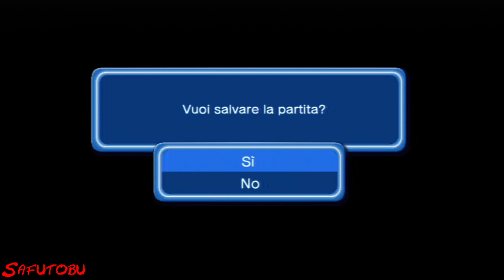VEGETA [Pt. 2] SAGA NAMEK - Dragon Ball Z: Budokai 3 (HD Collection) - Walkthrough 100% ITA #14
Se il video ti è piaciuto, supporta il canale mettendo mi piace, condividendo il video con gli amici e lasciando un commento :-)

Dragon Ball Z: Budokai HD Collection - Dragon Ball Z: Budokai 3 - Universo del Drago / Dragon Universe - Modalità Storia - Playstation 3 - Ps3 - 2012 - Guida al Platino / Trofei ITA

Dragon Ball Z: Budokai 3, Walkthrough, Let's Play, Gameplay, Playthrough, Guida, Soluzione, Trofeo, Trofei, Obiettivo, Obiettivi, Platino, ITA, ITALIANO
(HD 720p, Playstation 3, Ps3, Playstation 2, Ps2, Nintendo GameCube, 2002, 2004, 2012, Bandai, Namco, Picchiaduro)

UNIVERSO DEL DRAGO: VEGETA Saga Namek

SFERE DEL DRAGO trovate:
2:22 Radar del Drago
3:02 Sfera del Drago 7 Stelle
7:23 Sfera del Drago 4 Stelle

AVVERSARI Affrontati:
8:09 8:51 Recoome
13:54 Frieza (primo scontro)
18:17 Frieza (secondo scontro)

ABILITA' Ottenute:
3:36 Scudo portatile (migliorato)
5:52 6:39 Impatto finale

SCENARI Sbloccati:
10:25 11:15 Pianeta Namek